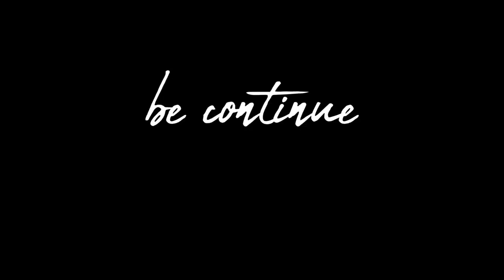मेरे गांव में ब्याव 🎉🥳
आप सभी मित्रों का दिल की गहराइयों से स्वागत है ये आप का अपना चैनल है ।
विडियो पूरा देखें और अपने कीमती सुझाव जरूर रखें हम आप की पसंद की परवाह करते हैं
हमारा सौभाग्य है जो आप जेसे लोग हमारे साथ खड़े हैं।
Hey dear friends enjoy this video with knowledgeable facts, I'm so thankful for watching#vlog themahenshow mahendra fogawat mahendrafogawat log
आप सभी मित्रों को दिल से शुक्रिया चैनल पर विजिट करने के लिए।🙏
God bless you dear friends

Amegingfact and lots of knowledge.

My setups links:
tripod

1 this video has no negative impact on the original works (it would actually be positive for them)
2 this video is also for teaching purposes.
3 it is not transformative in nature.
4 I only used bits and pieces of videos to get the point across where necessary.

contact as for copyright related issue credit, addition and deletions.